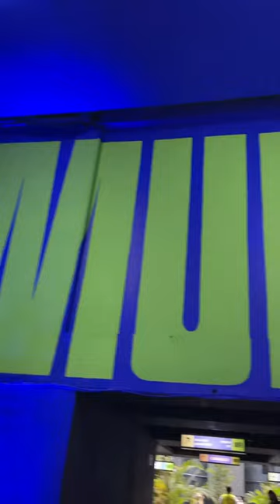VerificadoGracias por el recorrido cumpleañero!!! ✨🌌